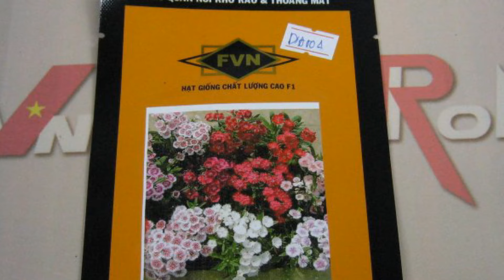Hạt giống hoa cẩm chướng Dianthus DIA001 Telstar Mix gói 1000 hạt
347/34 Lê Văn Thọ, Phường 9, Quận Gò Vấp, TP.Hồ Chí Minh